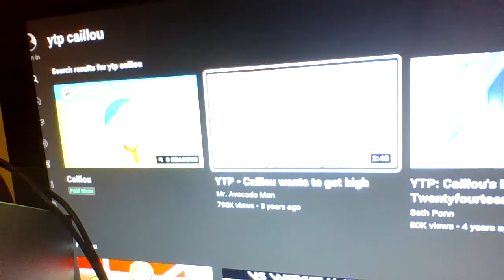CAILLOU, YOU CAN'T GET HIGH! - YTP - Caillou wants to get high reaction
Feel free to request suggestions in the comments. Credit to Mr. Avocado Man